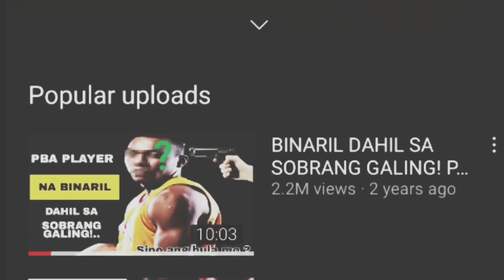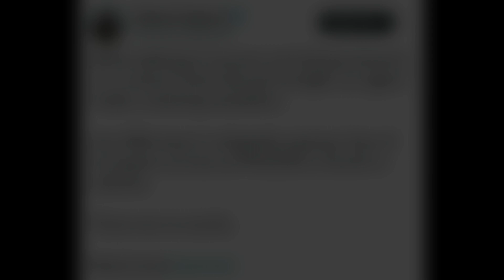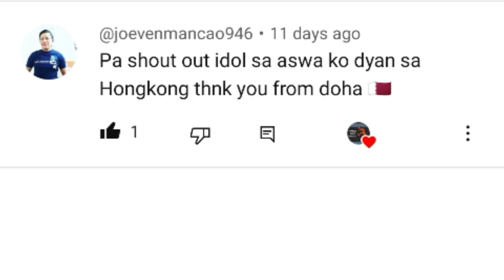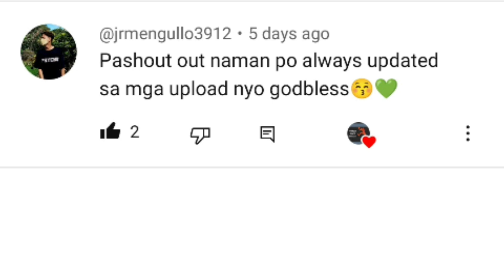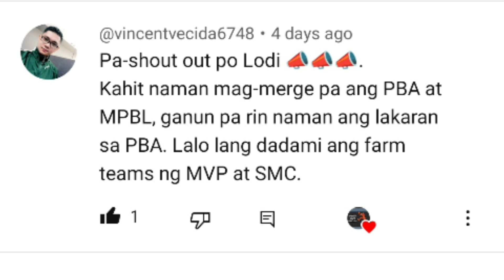GILAS MINALAS! SCOTTHIE MATAGAL PA PALANG GUMALING!| DAVE ILDEFONSO EXTENDED NA SA KBL!|MORE UPDATES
SCOTTHIE MAKAKAHABOL PA BA SA GILAS GAMES?

DAVE ILDEFONSO EXTENDED NA SA KBL KT SONICBOOM

WILLIAM NAVARRO EXTENDED NARIN SA NP
AND MORE UPDATES
SCOTTHIE THOMPSON
SCOTTHIE THOMPSON GILAS
SCOTTHIE THOMPSON UPDATE
SCOTTHIE THOMPSON FRACTURE
KBL
DAVE ILDEFONSO KBL
DAVE ILDEFONSO KBL UPDATE
WILLIAM NAVARRO NORTHPORT
WILLIAM NAVARRO PBA
ROBERT BOLICK
ROBERT BOLICK NORTHPORT
ROBERT BOLICK B LEAGUE